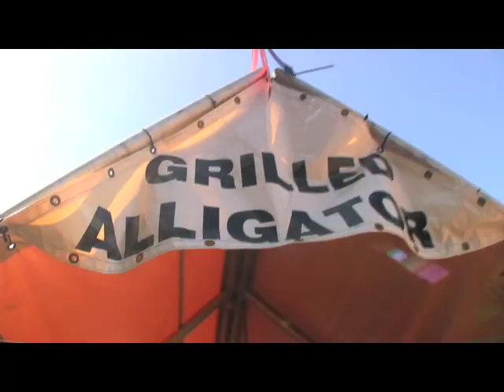Tailgate The Nation- The Red River Rivalry UT-OU 10/17/09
The University of Texas vs University of Oklahoma Tailgate lies within the grounds of the Texas State fair. Fried foods, live country music, beer and plenty of rides to keep your stomach on edge; located in Dallas, Texas.